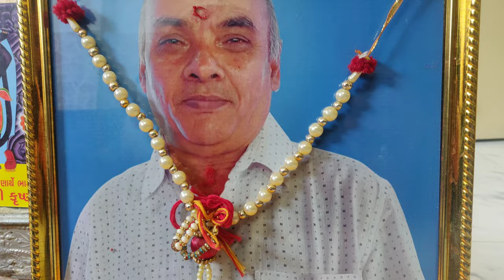Bhagvat Saptah jaishrikrishna shrikrishna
Bhagvat saptah for - Pappa, Jiya baa, Dada

Ashok Thakkar, Jayaben Thakkar, Jamnadas Thakkar